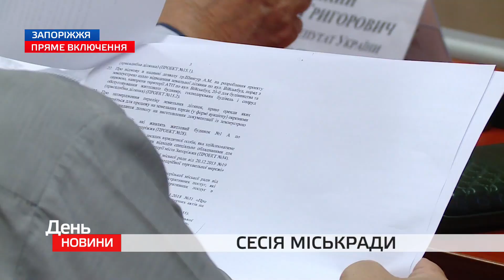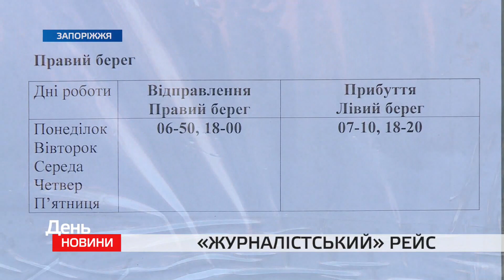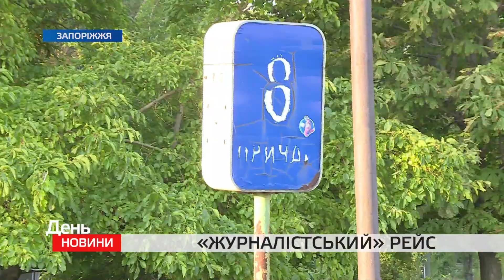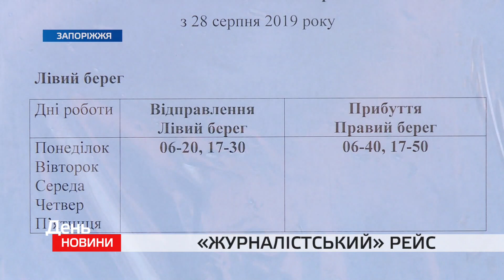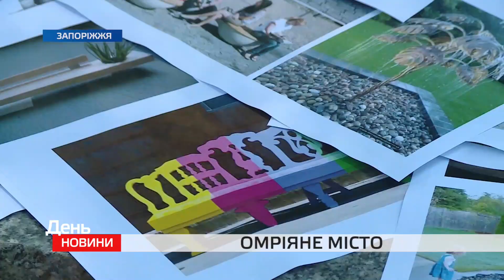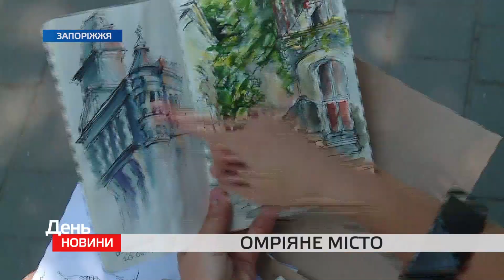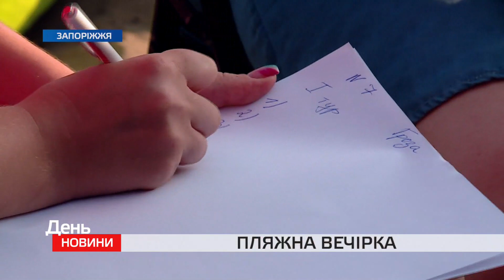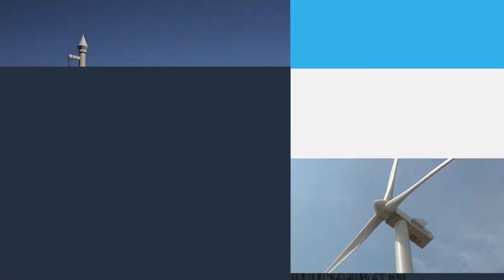День. Новини TV5. Випуск 17-00 за 28.08.2019